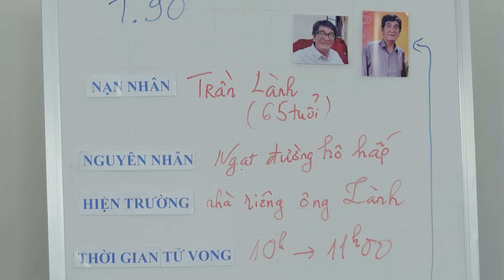Đội Trọng Án Tập 67 - Em gái vì biết một bí mật động trời mà chọc nhằm “kẻ s.át nhân"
💥 Đón xem phim "Đội Trọng Án" phát sóng 21h30 Thứ 2 , Thứ 3 hàng tuần trên THVL1

Bộ phim Đội Trọng Án xoay quanh câu chuyện đấu tranh chống lại cái ác của lực lượng cảnh sát đặc nhiệm có biệt danh là “Biệt đội siêu đẳng”. Họ là những cá nhân hoàn toàn khác biệt nhau về tính cách, năng lực nhưng có một điểm chung là đều hướng thiện và nguyện đóng góp hết sức cho việc duy trì trật tự xã hội, đảm bảo cuộc sống an toàn cho người dân. Có những khi sóng gió ập đến tưởng như đã đánh ngã được các chiến sĩ ấy, nhưng rồi họ lại gắng gượng vượt qua và mạnh mẽ đứng lên để chống chọi và giành chiến thắng.

Đạo diễn: Hiếu Dân, Trịnh Hùng
Nhà sản xuất: Nguyễn Hiếu Dân, Lê Nguyên Hưng
Sáng tạo nội dung: Công ty TNHH Dịch vụ MIA